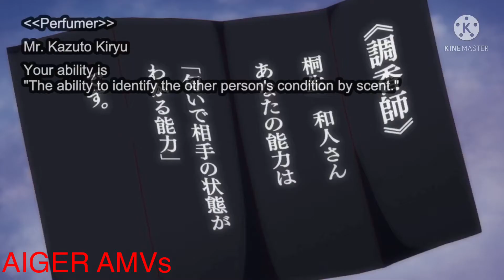Battle Game in 5 Seconds [ AMV ] - No Friends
▶️Anime:Battle Game in 5 Seconds
▶️Épisode 2
▶️Song:Cadmium - No Friends ft. Rosendale